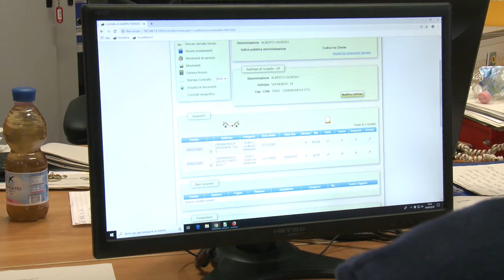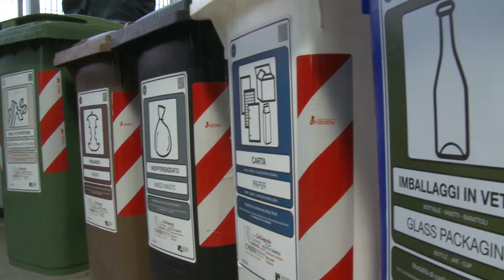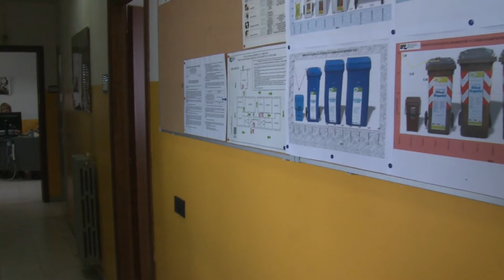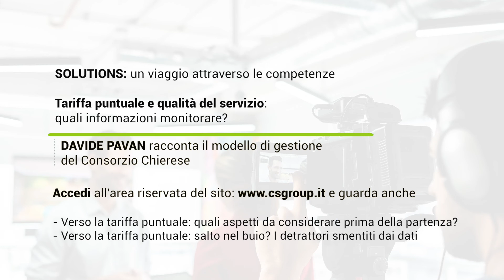TARIFFA PUNTUALE E QUALITA’ DEL SERVIZIO: QUALI INFORMAZIONI MONITORARE?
Quali informazioni monitorare? Analizzare i dati degli svuotamenti o le percentuali di esposizione è fondamentale per efficientare il servizio. Il Peso Specifico come termometro della tariffa.